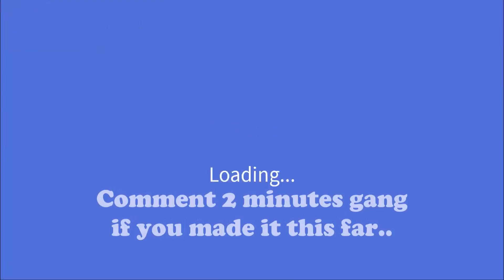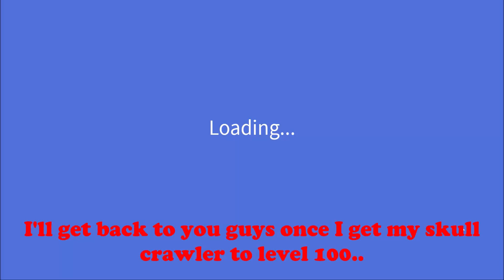JET JAGUAR ANIMATIONS! + HOW STRONG IS A SKULL CRAWLER? | Roblox Kaiju Universe